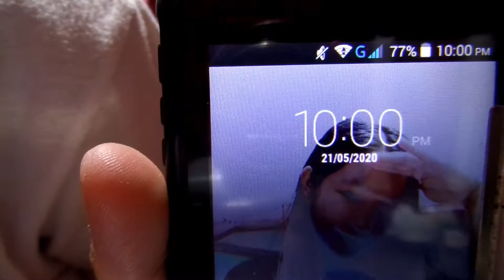Affordable Skin Care Routine I Coffee Face Mask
Fb: Rica Shaine Calabroso Besario